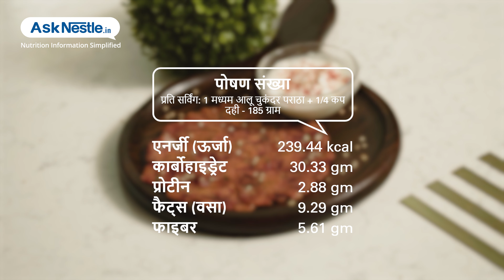आलू चुकंदर पराठा दही सहित | स्वस्थ भोजन व्यंजन | Ask Nestlé Hindi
आलू और चुकंदर पराठा विशेष रूप से बच्चों के लिए स्वादिष्ट व्यंजन है और यह व्यंजन आयरन, एंटीऑक्सिडेंट और ऊर्जा जैसे पोषक तत्वों से भरपूर है |